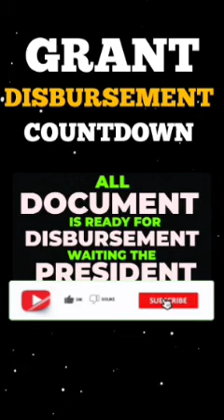MONEY DISBURSEMENT: UAAG DISBURSEMENT |grant funding disbursement (UAAG GRANT)